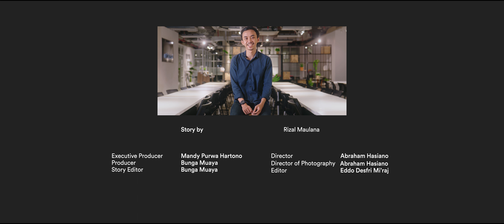Pinjam Dana untuk Upgrade Skill di Bootcamp, Emangnya Worth It?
Rizal Maulana
Alumni Job Connector Digital Marketint Online
Keterbatasan biaya tidak membuat Rizal, alumni Job Connector Digital Marketing Purwadhika, mundur dalam mengasah skill-nya sebagai Digital Marketer.

Berbagai cara ia lakukan untuk terus menambah ilmunya di bidang digital marketing, mulai dari menonton konten-konten yang bermanfaat untuk menambah wawasan, mengikuti webinar-webinar gratis, hingga mendaftar dan pada akhirnya mendapatkan beasiswa Purwadhika x Tokopedia untuk Job Connector Digital Marketing.

Gimana sih perjalanan Rizal buat dapetin beasiswa Purwadhika x Tokopedia? Simak kisah selengkapnya di video ini, yuk!

Daftar program beasiswa Purwadhika x Tokopedia dengan klik link berikut ini

Timestamps
00:00 Pengalaman Kerja Pertama Gue
01:14 Pengalaman Gue di Digital Marketing
02:02 Cara Gue Dapetin Ilmu Digital Marketing
02:55 Cerita Gue Ketemu dan Dapet Beasiswa Purwadhika
05:56 Keseruan Final Project Gue!
07:22 Cerita Gue Keterima Kerja H-7 Sidang Purwadhika
08:47 Pekerjaan Gue Saat Ini
10:55 Tips Dari Gue Buat Lo yang juga Mau Daftar Beasiswa
11:43 Beasiswa Purwadhika x Tokopedia, Bermanfaat Enggak?
11:54 Pentingnya Digital Marketing Saat Ini

Podcast:
anchor.fm/purwadhikapodclass